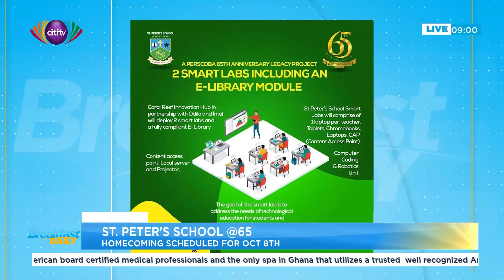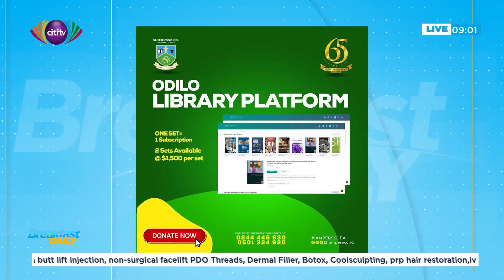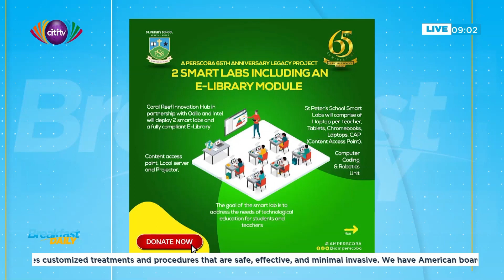ST. Peter's School @65, Homecoming scheduled for Oct 8th